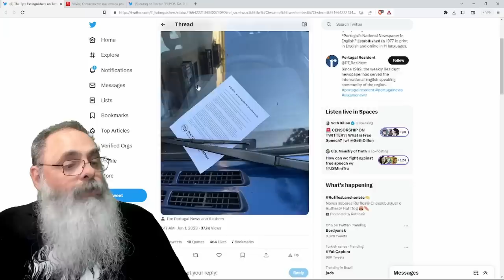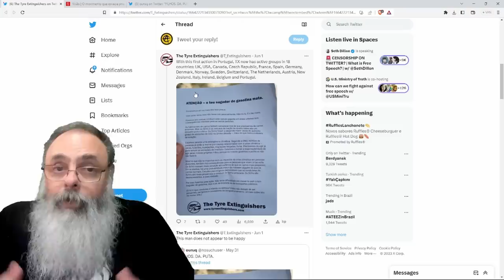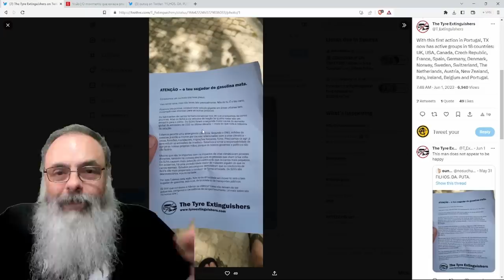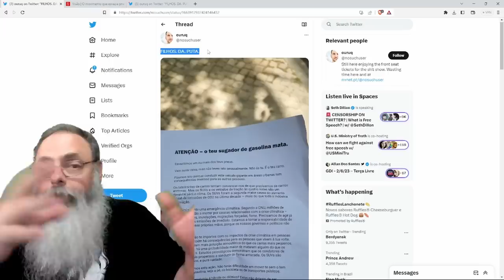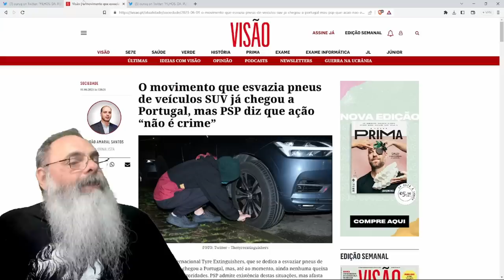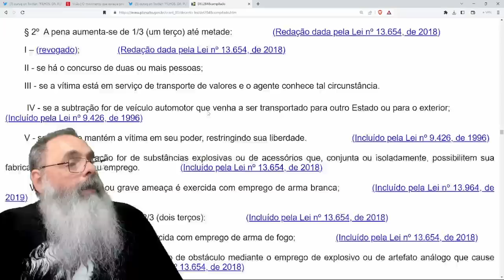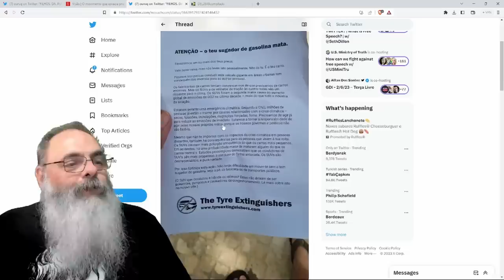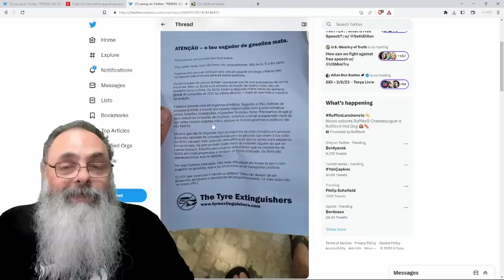MOVIMENTO ambientalóide ESVAZIA PNEUS de AUTOMÓVEIS CAROS alegando MOTIVOS CLIMÁTICOS, por INVEJA